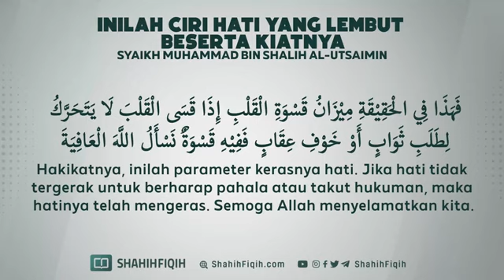CIRI HATI YANG LEMBUT#KIATNYA # NASEHAT ULAMA SYAIKH MUHAMMAD BIN SHALIH AL-UTSAIMIN HAFIZHAHULLAH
ciri hati yang lembut
beserta kiat kiatnya
nasehat ulama
Syaikh Muhammad bin Sholeh Al-Utsaimin Hafizhahullah